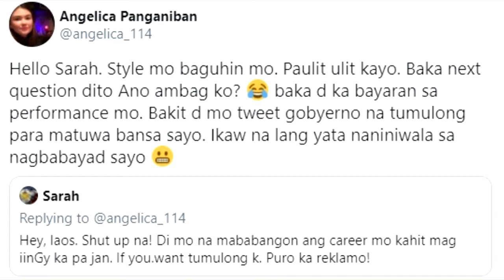Angelica Panganiban, nainis ng masabihan itong Laos na.